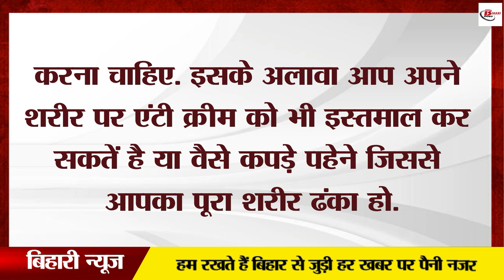डेंगू को लेकर बिहार के स्कूलों में अलर्ट जारी